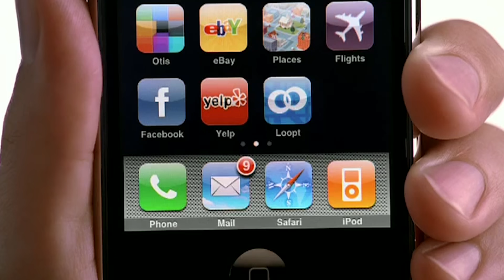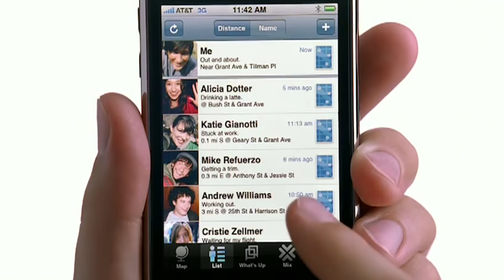Why You Shouldn't Copy Your Tech Idols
Do famous founders give advice they didn't follow themselves? How seriously should you consider the advice of people like Elon Musk, Sam Altman and Peter Thiel? It’s hard not to give advice when you’re successful, but context matters. In this episode, Michael Seibel and Dalton Caldwell dig into why some advice givers might be tempted to say “Do as I say, not as I did” and how we try to avoid doing that within YC.

00:00 - Intro
00:14 - Advice Paradox
01:28 - 3 Examples
02:09 - Sam Altman
03:01 - Elon Musk
03:30 - Peter Thiel
03:47 - Sam's Success
06:34 - Elon's Success
09:22 - Peter's Success
12:12 - How We Avoid This?
15:16 - Personalization
16:57 - Outro